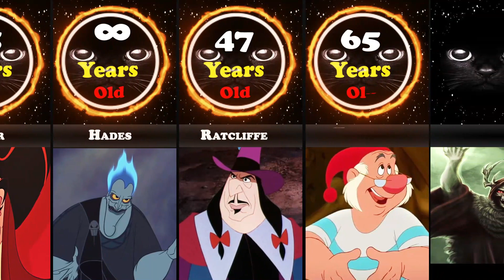Age of Disney Villains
➤ Theme: Disney Villains Age
➤ About the video: Welcome to the Cartoon Info. In this video, I will Show You Age of Disney Villains all age are not Official , its based on disney animation movies based on their personality

➤ About the channel: Hello everyone. You are on the Cartoon Info channel. Here I create videos on Cartoon-themed topics: power levels, power distribution, power rank, tops, and character rosters, and it's all mostly from Cartoon, Disney, DreamWorks, Pixar, sony pictures, and Basically All types Of Animated Movies.